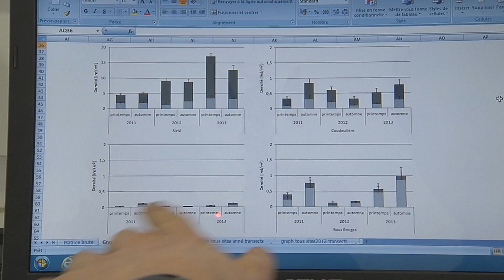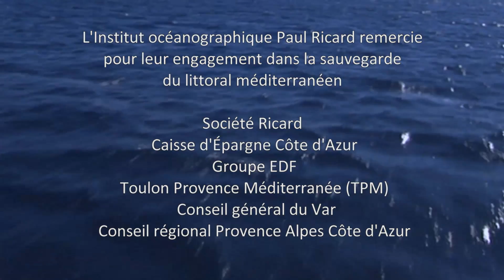Les nouveaux enjeux du littoral (2014)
Les scientifiques de l'Institut océanographique Paul Ricard mènent différentes campagnes de suivi écologique en Méditerranée. Il s'agit de recueillir des informations sur certaines espèces et espaces sensibles pour évaluer leur état de santé, en assurer une bonne gestion et, éventuellement, proposer des solutions de restauration.

Cette étude est centrée sur différents composants représentatifs de la biodiversité.

L'Institut océanographique Paul Ricard remercie pour leur engagement dans la sauvegarde du littoral méditerranéen : Société Ricard, Caisse d'Épargne Côte d'Azur, Groupe EDF, Toulon Provence Méditerranée (TPM), Conseil général du Var, Conseil régional Provence Alpes Côte d'Azur.

Réalisation : Christian Frasson-Botton, Alain Levraud.

Images terrestres : Ricard Vidéo, Alain Levraud, Lionel Miard.
Images sous-marines : Daniel Rebillard.